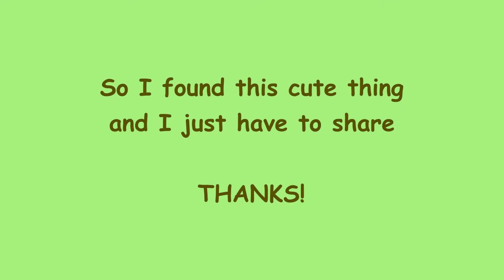Frog eggs in our local pond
I went out to collect some macroinvertebrates in the small pond/ditch area where my fiance and I filmed our frog date night video. To my surprise I found multiple eggs! One I wasn't sure what it is, and the other 2 were Pacific Tree Frog eggs.

You can watch the salamanders grow on my instagram @ wilderness_notes